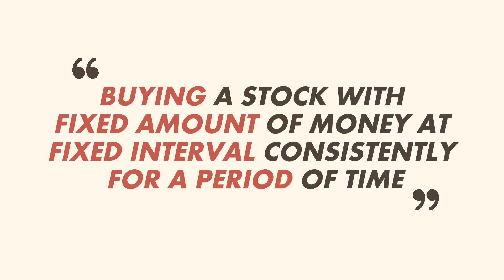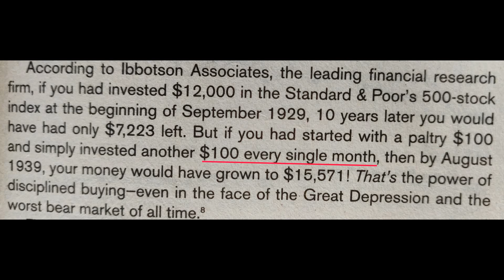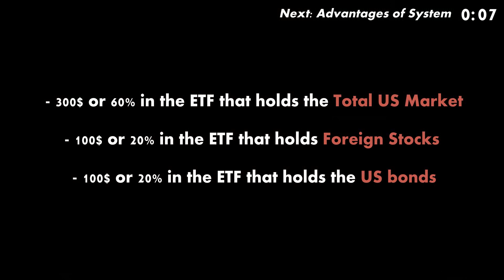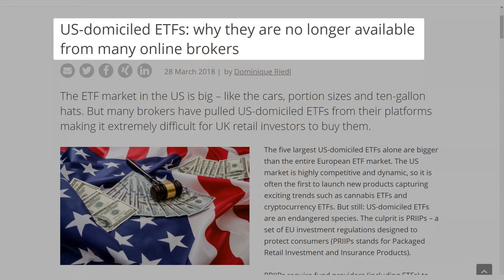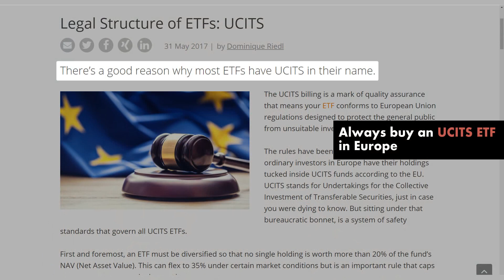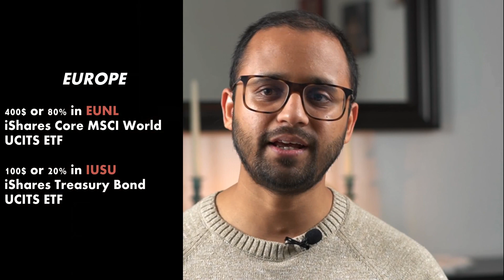Super easy way to Invest in Stocks | You don't have to be a Finance Guru to Invest in Stock Market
In this video i share with you the wisdom of Benjamin Graham, on the investment system for a defensive investor. Graham talks about this system in his bestseller "The Intelligent Investor". Irrespective of whether you have financial knowledge or not. You want to be a day trader or long term investor or speculator, I think everyone should have this system as part of their investment journey.

Channel Introduction
This channel is all about helping people with Real estate processes in Germany and investment tips. My personal goal is to become financially independent as soon as possible. I share my personal experiences and things I a doing to achieve the financial independence. I am not a day trader or speculator. I strongly believe in LONG TERM INVESTMENT. If one can do consistent investments with long term mindset. Achieving the goal of early retirement is within reach.

Long term investment and growth opportunities

Money Trap and Investing Mistakes